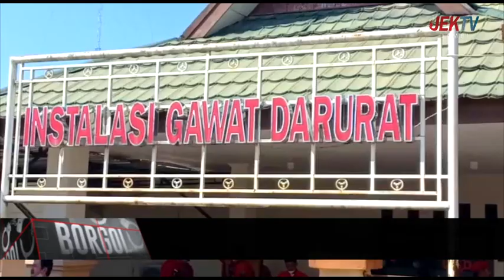KADIV HUMAS MABES POLRI TIM BERSIFAT INDEPENDENT